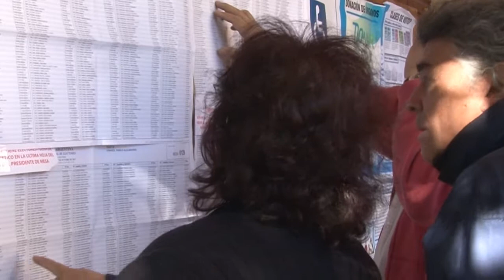Elecciones Legislativas 2013: Votó Agustín Ciorciari, presidente del HCD de Tres de Febrero